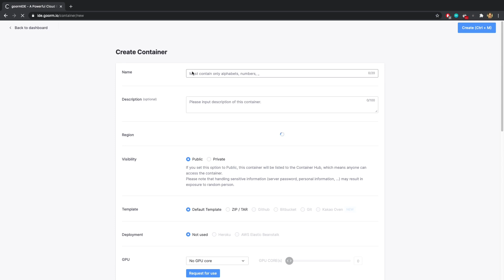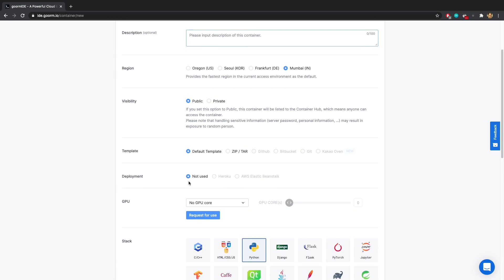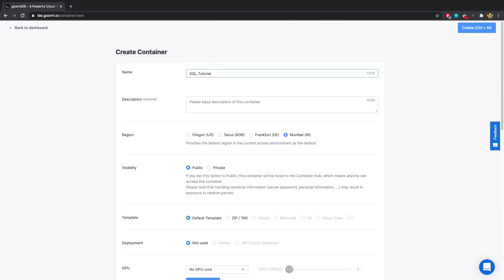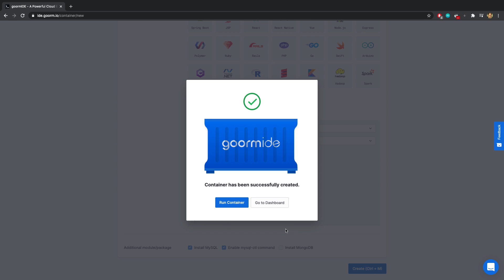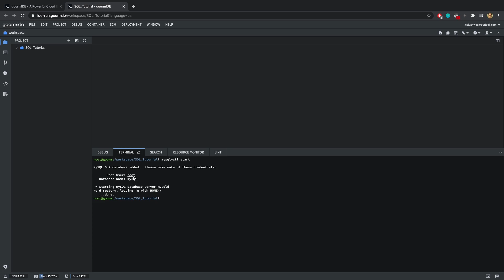SQL tutorial - Ep 2: Setting up environment using goormIDE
In this video, we will be setting up the cloud environment using goormIDE for upcoming tutorial videos. Of course, users are allowed to use their own SQL database installed in their existing computer.

So please join in order to get the most benefit!

-About me-
Hi, I am Kian Wee, a self-taught data analyst.